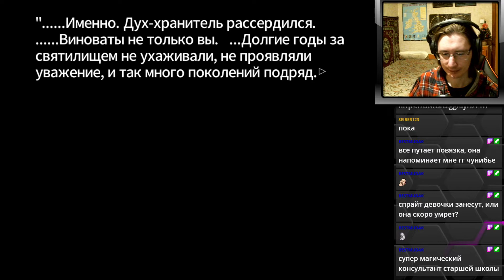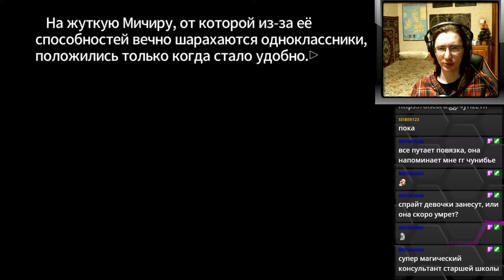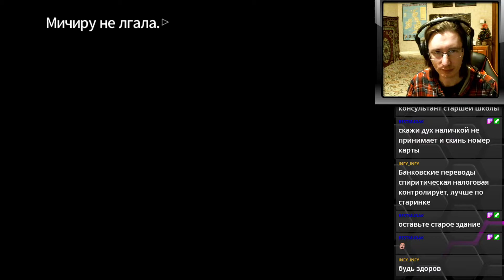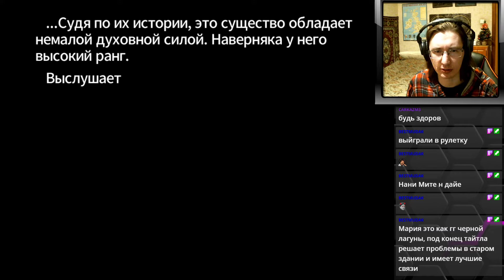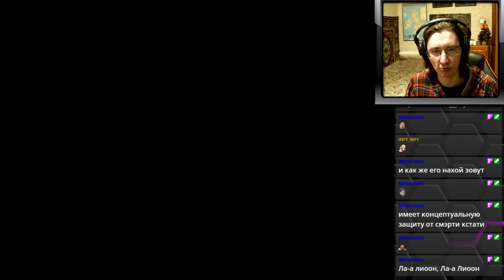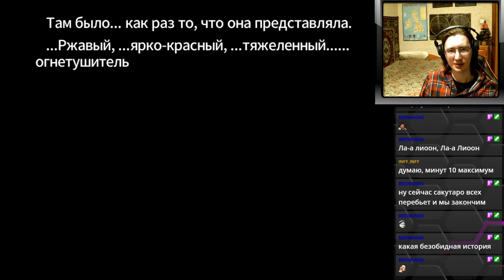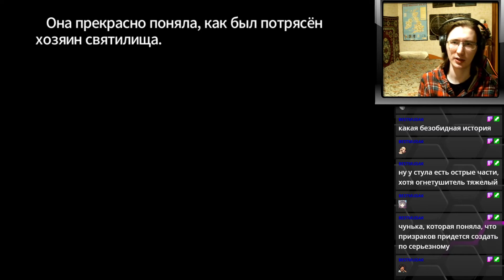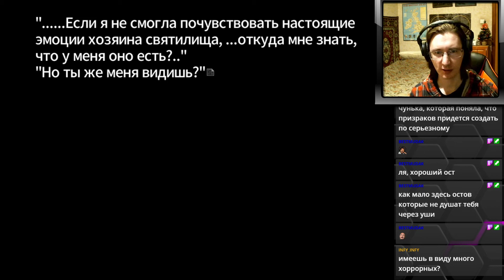#8 ЧУНЬКА И ПРИЗРАКИ. Higanbana no Saku Yoru ni - прохождение на русском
Проходим визуальную новеллу Higanbana no Saku Yoru ni от Рюкиши.